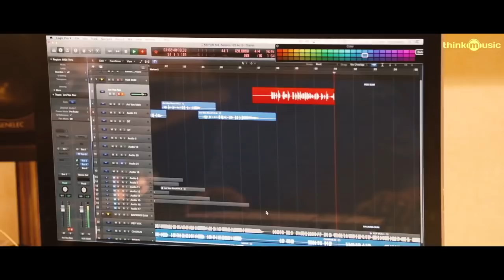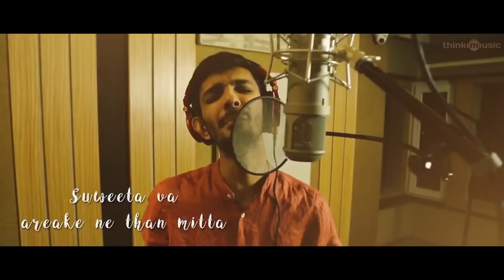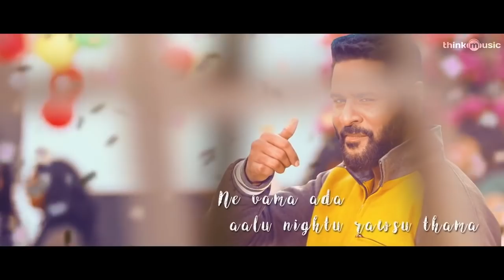ANIRUDH new song vikkalu vikkalu from Guleba HD with lyrics video song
ANIRUDH sing a song deva Dancing